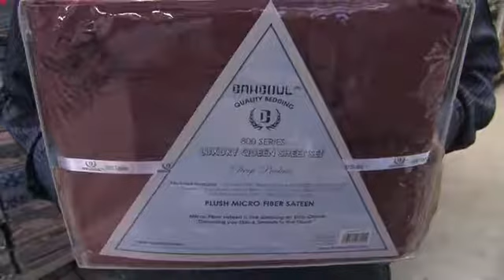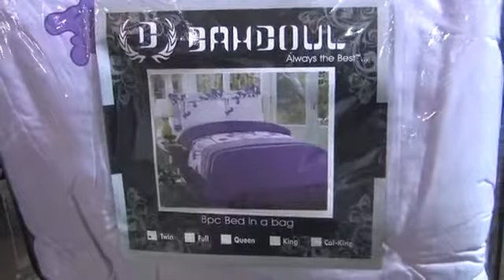Alan_Mendelson_Dahdoul_Textiles-4